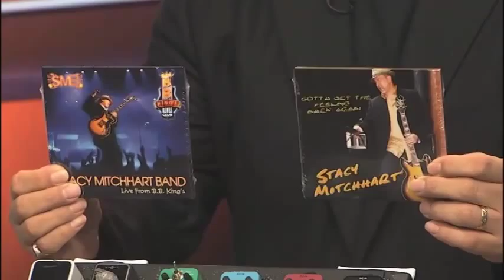Epiphone guitars & Mooer pedals with Stacy Mitchhart FOX 17 Rock & Review